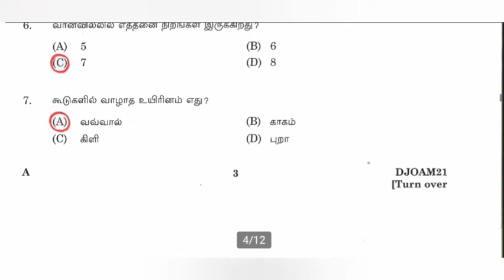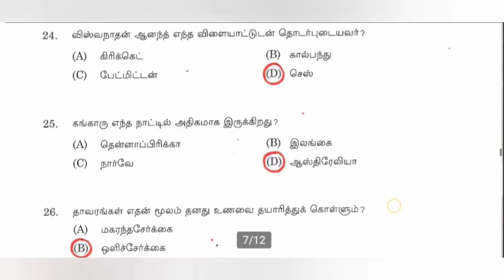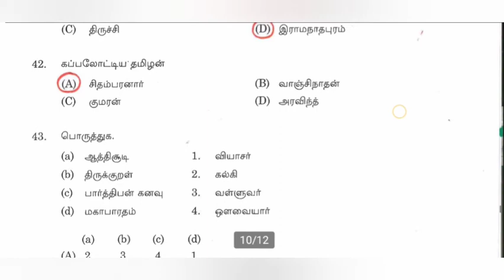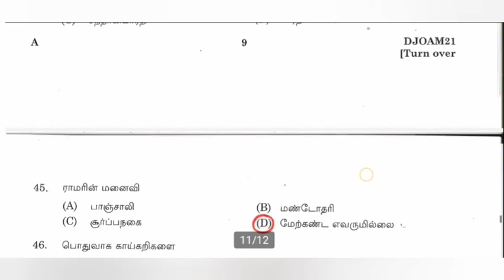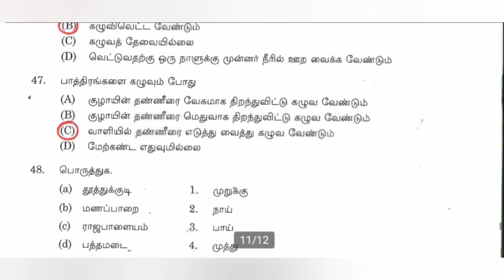Madras High Court Sanitary Worker Previous Paper